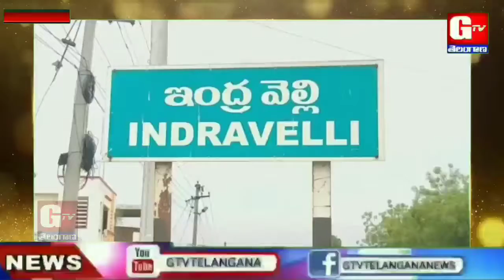BSP అధినేత్రి మాయవతి 65వ జన్మదిన వేడుకలు | GTV TELANGANA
BSP అధినేత్రి మాయవతి 65వ జన్మదిన వేడుకలు ...